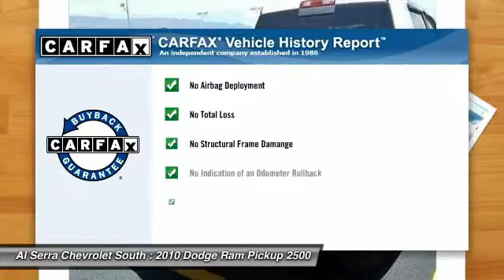2010 Dodge Ram Pickup 2500 Colorado Springs, Denver, Castle Rock 14361A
2010 Dodge Ram Pickup 2500 Laramie

230 N. Academy Blvd

Cummins 6.7L I6 Turbodiesel, 4WD, CLEAN CARFAX!!, LOCAL TRADE, and MULTIPOINT INSPECTION COMPLETED. Look! Look! Look! Diesel! Al Serra Chevrolet South is delighted to offer this trusty 2010 Dodge Ram 2500 that is ready to get to work for you. Dodge has established itself as a name associated with quality. This Dodge Ram 2500 will get you where you need to go for many years to come. New Car Test Drive said it ...brings a level of refinement that is long-term more significant than the sheetmetal it's wrapped up in. Proven drivelines and components, realistic hauling and towing ratings and performance, and a broad-based set of configurations and amenities will provide the right combo for your work truck, horse-hauler or recreational tow vehicle... Awarded Motor Trend's Truck of the Year in 2010. The vehicle is being sold with a 60 day unlimited mileage mechanical and electrical warranty. We will review the technician s vehicle inspection report with you. Our objective is to supply you our valued customer with a fully transparent buying experience.